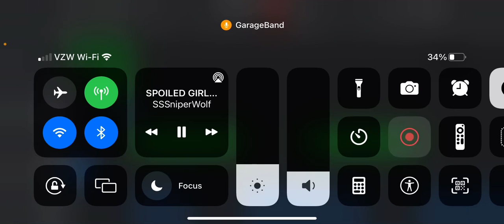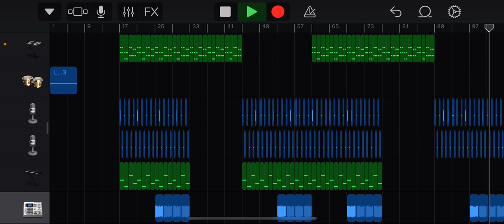Ice Bear - Coin (Melodic Dubstep)